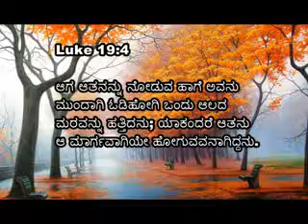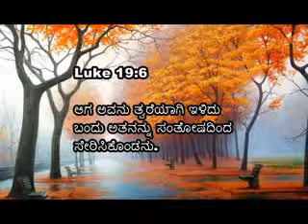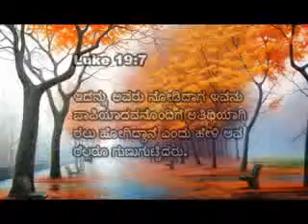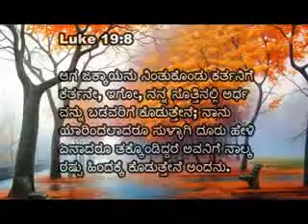12 02 2015 Athma Dhaha Pastor Prasanna Thursday